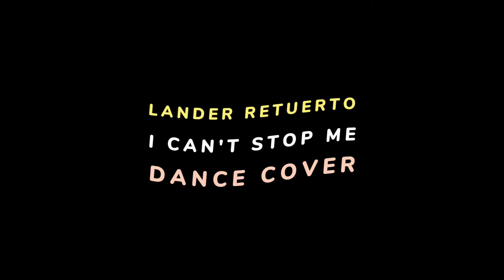I CAN'T STOP ME DANCE COVER []Lander Retuerto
yung clips guys baliktad baliktad kasi na front cam yung steady tapos naka back cam ang move ver.
pero Sana magustohan nyu parin kahit panget ahhaha